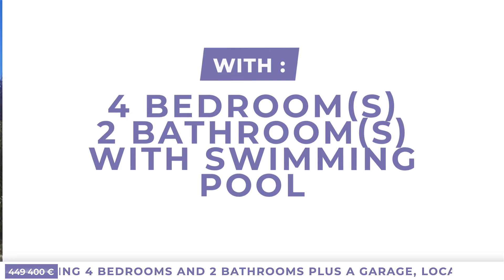Beautiful Single Storey Villa With 120 M2 Of Living Space... 449400€ (18647-SAM449400E)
Beautiful Single Storey Villa With 120 M2 Of Living Space On 1496 M2 With Pool And Views. 449400€ (18647-SAM449400E)